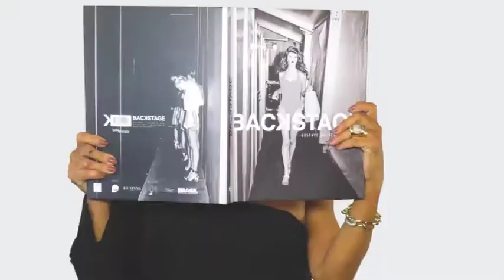BECO DA BARAO 08/07/18